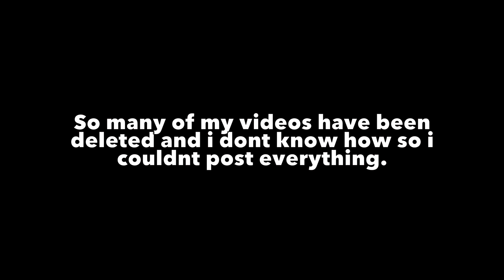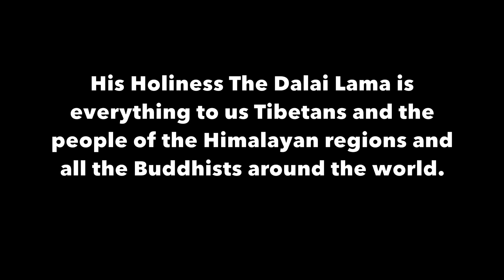Peace rally at Chandigarh